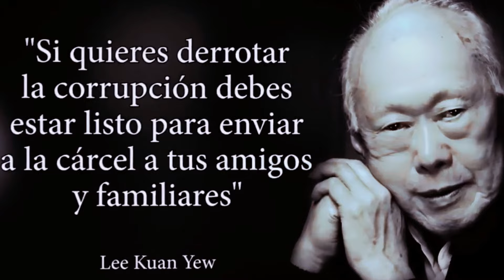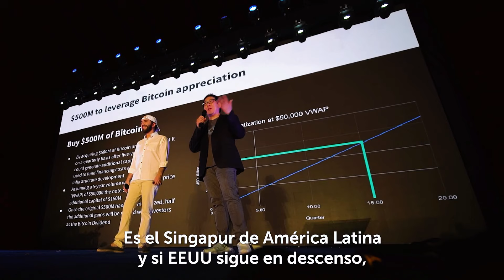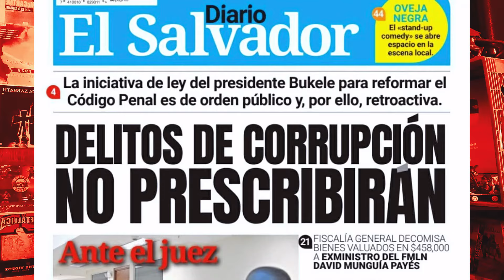Bukele y su Estrategia: ¿El Salvador El Nuevo Singapur de Centro América?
🌟 ¿El Salvador, el Nuevo Singapur de Centroamérica? 🌟

En este video, exploramos la audaz estrategia del presidente Nayib Bukele y su visión para transformar a El Salvador en un centro de innovación y desarrollo económico. ¿Puede El Salvador realmente convertirse en el "Singapur de Centroamérica"?

Analizaremos las políticas implementadas por Bukele, desde la adopción del Bitcoin hasta las reformas en seguridad y educación. También discutiremos los desafíos que enfrenta el país y cómo su enfoque podría cambiar el futuro de la región.

¡Únete a nosotros en este fascinante viaje y descubre si El Salvador está en camino de convertirse en un modelo a seguir en Centroamérica! 🚀